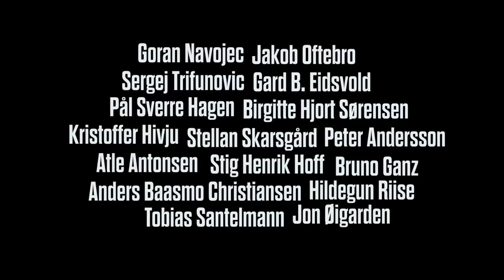In Order Of Disappearance (Με Σειρά Εξαφάνισης) Trailer [Ελληνικοί Υπότιτλοι]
Από 2 Απριλίου 2015, στις κινηματογραφικές αίθουσες.

Χειμώνας στη Νορβηγία. Ο εσωστρεφής και εργατικός Nils (Stellan Skarsgard) οδηγεί το εκχιονιστικό του διατηρώντας τους δρόμους καθαρούς και τα βουνά προσβάσιμα στα αφιλόξενο παγωμένο τοπίο, όπου ζει. Έχει μόλις ανακηρυχθεί ο πολίτης της χρονιάς για τον ζήλο του, όταν ενημερώνεται ότι ο γιος του πέθανε από υπερβολική δόση ηρωίνης. Αρνείται όμως να αποδεχτεί την επίσημη εκδοχή του θανάτου του γιου του και ξεκινά μια μυστική έρευνα που τον οδηγεί στους δολοφόνους του παιδιού του. Μια σειρά από αναπάντεχα γεγονότα τον μετατρέπουν σε αδίστακτο ήρωα του υποκόσμου, ενώ η ταυτότητα του παραμένει άγνωστη…